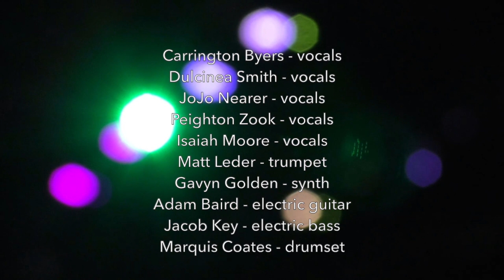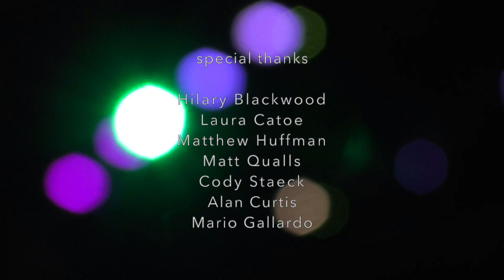New Orleans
The GSCC Show Band performs "New Orleans" from Tank and The Bangas!